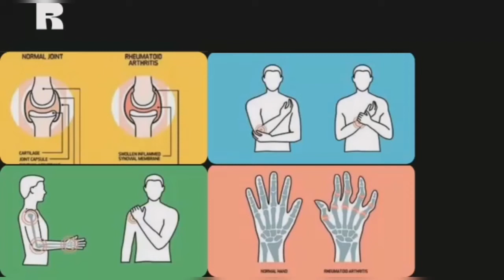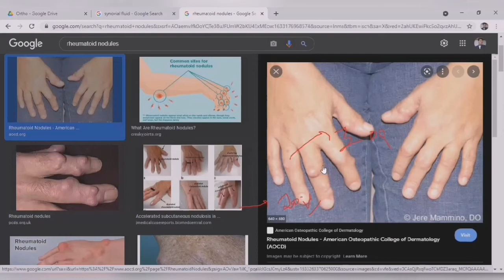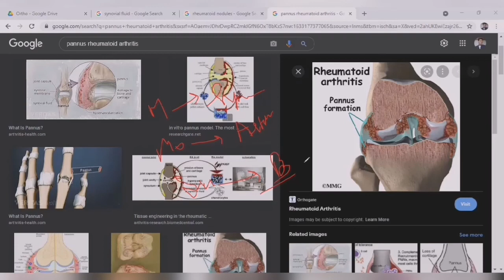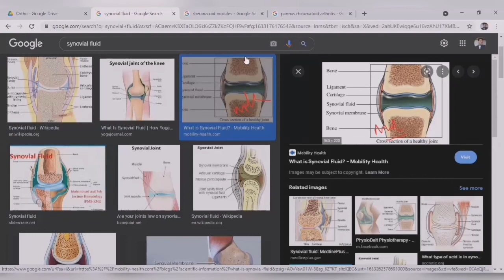RHEUMATOID ARTHRITIS || PART-1 || GENETIC JOINT DISEASE || PANNUS FORMATION || HLA - DR1/DR4